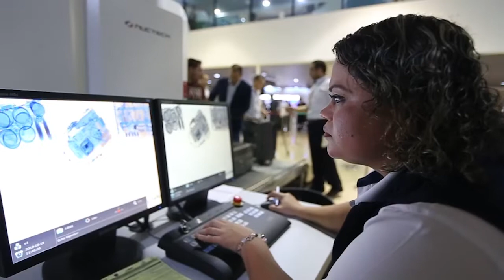Instalan escáneres de alta tecnología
Con información de Selvyn Curruchich

La Aduana Central de Aviación, ubicada en el Aeropuerto Internacional La Aurota, cuenta con dos nuevos escáneres de última generación, con capacidad de codificar por colores los materiales orgánicos e inorgánicos y de identificación de explosivos y narcóticos.

En los aparatos, que forman parte del fortalecimiento de las aduanas, se inspeccionarán los equipajes de los 4 mil 900 pasajeros que ingresan a diario por esa vía, indicaron las autoridades de la Superintendencia de Administración Tributaria (SAT) al inaugurar el equipo.

Abel Cruz, titular de la SAT, indicó que los aparatos son alquilados, y el proceso de contratación del servicio fue transparente. Por el servicio y mantenimiento, además de la capacitación de los operadores, se erogarán Q72 mil mensuales a la empresa Port Security.

“Estas herramientas apoyarán desde hoy la preparación de fin de año en esta aduana, donde se espera una afluencia de usuarios de ahora a fin de año poco más de 800 mil viajeros”, refirió Cruz.

Werner Ovalle, intendente de Aduanas, recordó que la Aduana Central de Aviación no tiene la función de recaudar impuestos, sino la de servicios. “Por aquí pasan la mayor parte de pasajeros y debemos generar mecanismos de control para las mercancías que ellos traen”, manifestó.